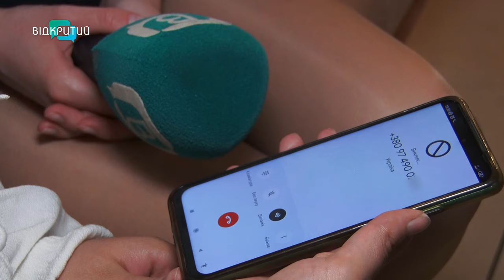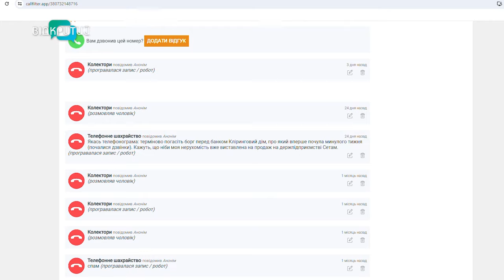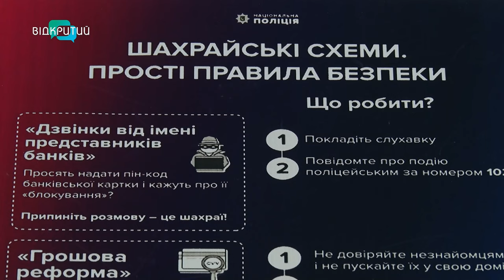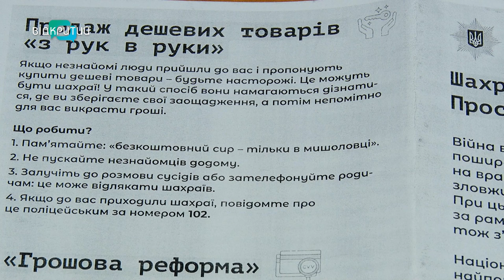У Дніпрі активізувалися телефонні шахраї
Заважають вдень та не дають спати вночі. Дзвонять по десять разів на добу. І так - тижнями. А все - аби списати гроші з вашої картки. У Дніпрі активізувалися телефонні шахраї. Як діють? Та як вберегтися?